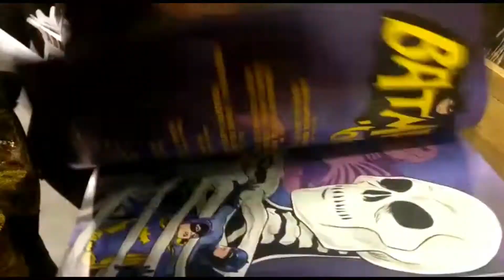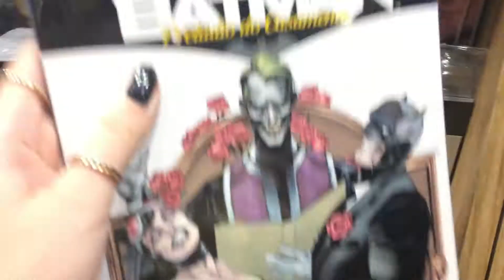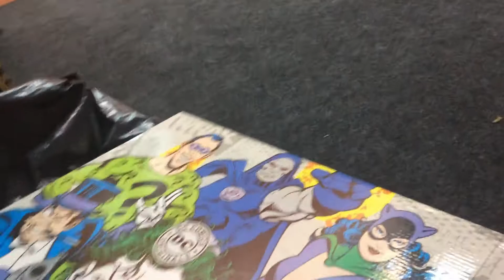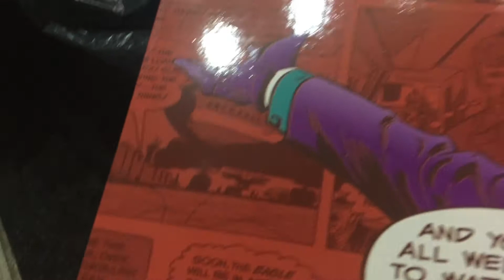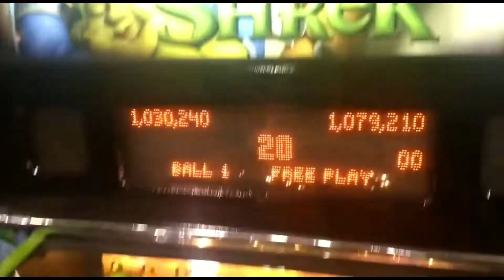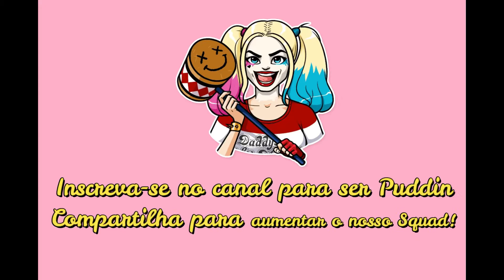VLOG: Brasil Game Show (BGS 2019) + Harley Quinn Cosplay + Haul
HEY PUDDINS !! O vídeo de hoje é o vlog na BGS 2019, minha primeira vez na maior feira de games do Brasil! Para este evento tão especial, eu escolhi ir com o meu cosplay night club da Harley Quinn no filme do Esquadrão Suicida. No vídeo também mostro para vocês, o meu Puddins Squad, a minha comprinha super especial do Sr Coringa!

SEE YOU HERE PUDDINS:
Saraiva (meu livro): Branca de Neve Felizes Para Sempre